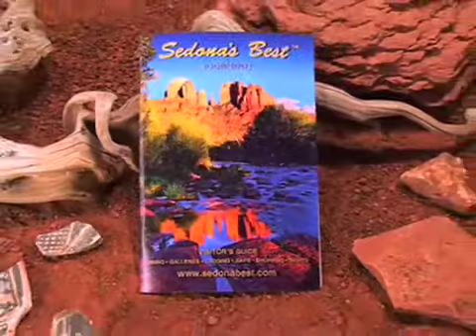The Naja '07 Commercial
The Naja Sedona AZ